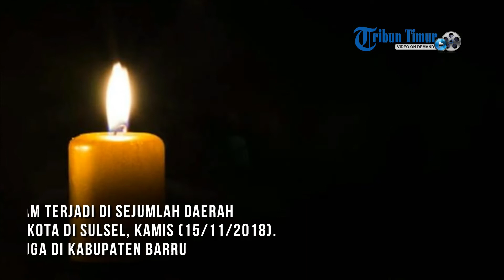Begini Usaha Pengurus Masjid Nurul Aksa Barru Saat Kondisi Listrik Padam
Laporan Wartawan TribunBarru.com, Akbar HS

TRIBUNBARRU.COM, BARRU - Listrik padam terjadi di sejumlah daerah kabupaten/kota di Sulsel, Kamis (15/11/2018).

Termasuk juga di Kabupaten Barru, mengalami hal serupa.

Padamnya listrik di Barru ini mengganggu aktivitas warga.

Apalagi hingga memasuki waktu magrib, listrik belum juga normal.

Pantauan TribunBarru.com, di Masjid Nurul Aksa Jl Johan dg Mangun Barru, pengurus masjid terpaksa menggunakan mesin genset untuk menyalakan lampu.

Mesin genset tersebut dinyalakan agar warga yang datang salat berjamaah tidak dalam kondisi gelap gulita.

"Kita persiapkan genset ini sudah lama. Itu supaya ketika ada kejadian seperti ini (lampu padam), kita tetap bisa salat dalam kondisi lampu terang (menyala)," kata H Sakka, pengurus masjid Nurul Aksa Barru itu kepada TribunBarru.com.

Sekadar diketahui, aliran listrik di Kabupaten Barru padam sekitar pukul 15.30 Wita.

Hingga berita ini diturunkan, kondisi listrik masih belum juga normal. (*)